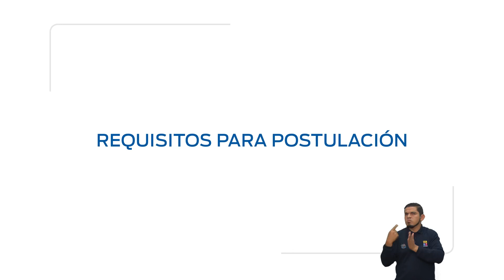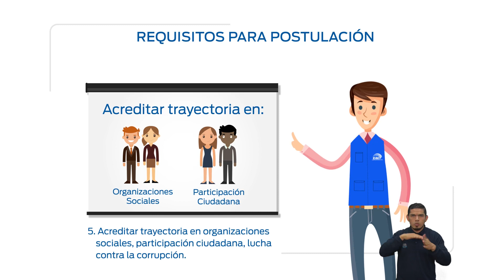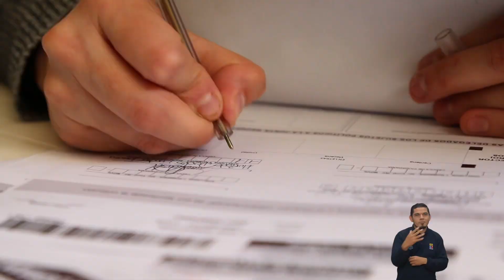Convocatoria a postulantes al CPCCS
Convocatoria a los postulantes al proceso de verificación de requisitos e impugnación para definir el listado de las candidatas y candidatos a consejeras y consejeros del Consejo de Participación Ciudadana y Control Social (CPCCS).